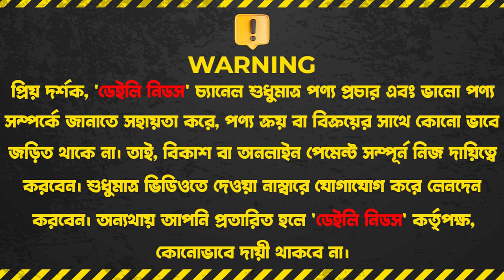Electric stove price in BD🔥Miyako induction and infrared🔥বিদ্যুৎ সাশ্রয়ী ইলেক্ট্রিক চুলার দাম জানুন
M.S Shofi Trade
Biswas Builders New Market City Complex
Dhaka -1205

☘Allah Hafez☘